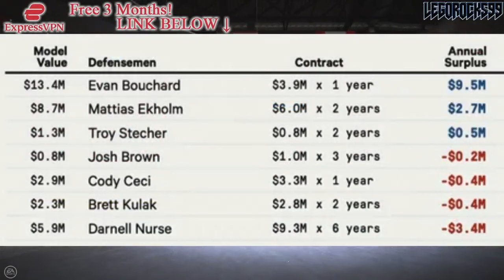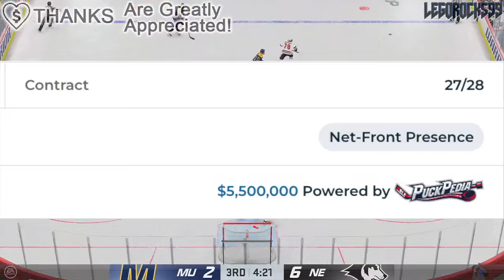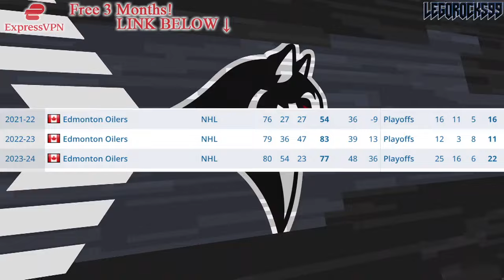IT JUST GETS CRAZIER FOR THE EDMONTON OILERS & ZACH HYMAN…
We're going over how Zach Hyman of the Edmonton Oilers was ranked as an $11 million-calibre player.

The 2024 NHL Draft 1st Round went as follows:

1st) San Jose Sharks, Macklin Celebrini
2nd) Chicago Blackhawks, Artyom Levshunov
3rd) Anaheim Ducks, Beckett Sennecke
4th) Columbus Blue Jackets, Cayden Lindstrom,
5th) Montreal Canadiens, Ivan Demidov
6th) Utah Hockey Club, Tij Iginla
7th) Ottawa Senators, Carter Yakemchuk
8th) Seattle Kraken, Berkly Catton
9th) Calgary Flames, Zayne Parekh
10th) New Jersey Devils, Anton Silayev
11th) San Jose Sharks (from Buffalo Sabres), Sam Dickinson
12th) Minnesota Wild (from Philadelphia Flyers), Zeev Buium
13th) Philadelphia Flyers (from Minnesota Wild), Jett Luchanko
14th) Buffalo Sabres (from Pittsburgh Penguins via San Jose Sharks), Konsta Helenius
15th) Detroit Red Wings, Michael Brandsegg-Nygard
16th) St. Louis Blues, Adam Jiricek
17th) Washington Capitals, Terik Parascak
18th) Chicago Blackhawks (from New York Islanders), Sacha Boisvert
19th) Vegas Golden Knights, Trevor Connelly
20th) New York Islanders (from Tampa Bay Lightning via Chicago Blackhawks), Cole Eiserman
21st) Montreal Canadiens (from Los Angeles Kings), Michael Hage
22nd) Nashville Predators, Yegor Surin
23rd) Anaheim Ducks (from Toronto Maple Leafs), Stian Solberg
24th) Utah Hockey Club (from Colorado Avalanche), Cole Beaudoin
25th) Boston Bruins (from Boston Bruins via Detroit Red Wings and Ottawa Senators), Dean Letourneau
26th) Los Angeles Kings (from Winnipeg Jets via Montreal Canadiens), Liam Greentree
27th) Chicago Blackhawks (from Carolina Hurricanes), Marek Vanacker
28th) Calgary Flames (from Vancouver Canucks), Matvei Gridin
29th) Dallas Stars, Emil Hemming
30th) New York Rangers, EJ Emery
31st) Toronto Maple Leafs (from Edmonton Oilers via Anaheim Ducks), Ben Danford
32nd) Edmonton Oilers (from Florida Panthers via Philadelphia Flyers), Sam O'Reilly